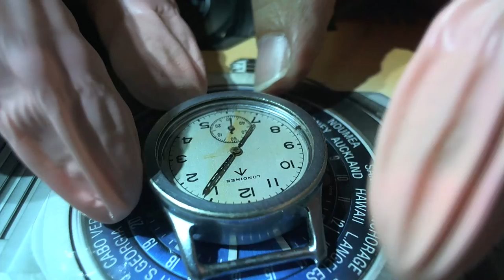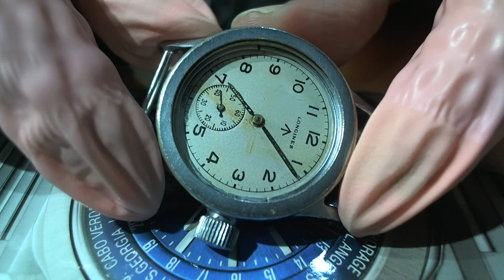十點九分鐘錶Longines “Company Ordnance Supply Depot”英國傘兵手錶Broad Arrow: Longines COSD 2340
Longines “Company Ordnance Supply Depot”英國傘兵手錶
British "Company Ordnance Supply Depot" paratrooper's watch, in a special "Tuna Can" case suspending the movement, designed to withstand the rigors of a parachute drop. Used for D-Day and operation Market Garden 1944
英國“Company Ordnance Supply Depot”傘兵手錶，採用特殊的“金槍魚罐”錶殼，機芯懸掛，旨在承受降落傘墜落的嚴酷考驗。1944 年用

大3針型號是2131(小秒是2132)

在第二次世界大戰軍用降落傘下降期間，普通腕錶並不總是能夠承受開啟衝擊和著陸衝擊應力。到 1944 年，一款專為嚴酷的空降工作而設計的腕錶問世。使用現有的浪琴 12.68N(12.68Z)(Z是小秒針機芯).機芯不具備任何防震性能的庫存，美國陸軍部的研發機構構建了一個特例來保護它們。由緞面鍍鎳黃銅製成，防水錶殼直徑大於機芯直徑；這使得任何猛烈的衝擊都可以通過案件消散，而不是直接轉移到脆弱的運動中。其他改進包括將鑲邊玻璃插入手錶背面，然後用擰緊在其後面的“O”形環固定，消除了玻璃從錶殼中撞出的任何危險。還提供了加固的帶狀凸耳。螺絲背面刻有 Company Ordnance Supply Depot (C.O.S.D.) 的縮寫和商店編號“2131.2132”（傘兵腕錶）； “2340”是手錶的序列號。

市面出土的都是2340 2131 使用12.68N的機蕊大3針 稀有的小秒針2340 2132 使用12.68Z的小秒機蕊.
中心秒針最初，序列號 6’900’xxx 表示浪琴表手動上鍊機械機芯，口徑 12.68N。 它於 1945 年 5 月 2 日向 Baume and Co 公司開具發票，該公司當時是我們在英國的代理。
小秒針是口徑 12.68Z 5860976比中心秒還早
品牌浪琴
口徑 12.68Z
機芯類型 手動上弦、機械
直徑 12”’ (27mm)
厚度 4.25mm
珠寶 17
提升角度44度（需要確認）
動力儲存 ~41 小時
每小時振動 18,000 bph
天平U860
游絲平底
抗震 Incabloc
特點 小時、分鐘、6:00 小秒針
製造國 瑞士
生產年份 1940 年代 – 1950 年代
已知模型（在下面的評論中添加您的模型）
浪琴 12.68Z 型機芯是一款復古機械機芯。該機芯於 1940 年代和 1950 年代生產。
此處展示的機芯是在此處的複古浪琴正裝手錶中找到的。 wahawatches 是這樣說的：
“機芯是浪琴表 12.68z，序列號為 9.49xxxx。 1956年4月28日，它被賣給了當時浪琴表在比利時的代理商Bessire。
10491台北市中山區合江街180巷15號